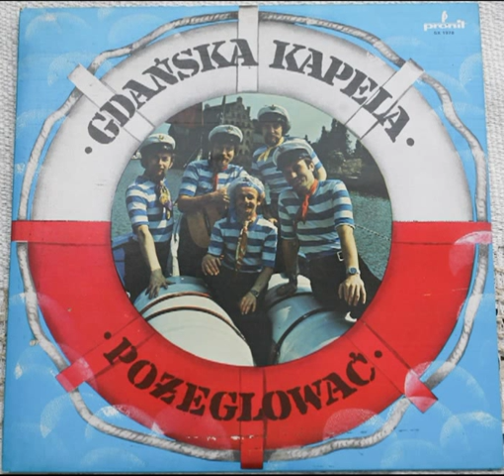Gdańska Kapela - Smutny Anioł